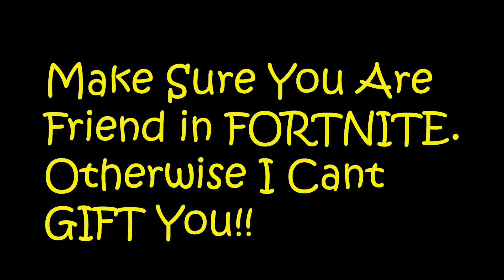Gifting ATLANTEAN FISHSTICK to FORTNITE GIVEAWAY Winner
NOTICE MAX is the Winner